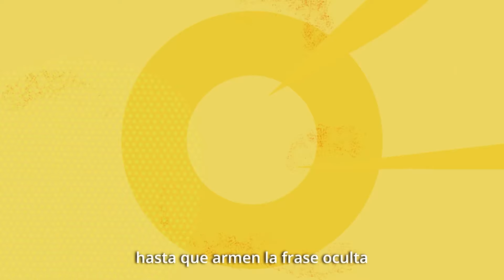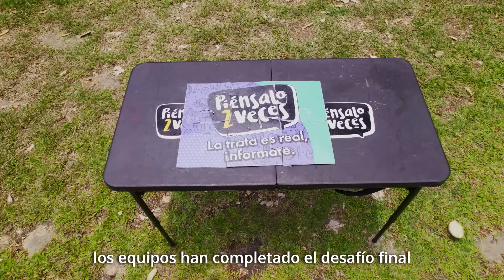DESAFÍO PIÉNSALO 2 VECES HONDURAS - Episodio 2: Relevos y Obstáculos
Este es el segundo episodio del 'Desafío Piénsalo 2 Veces'. En este episodio, los protagonistas nadarán, correrán y practicarán su trabajo en equipo.

Esta serie es parte de la estrategia de Comunicación para el Desarrollo de la OIM en Honduras.